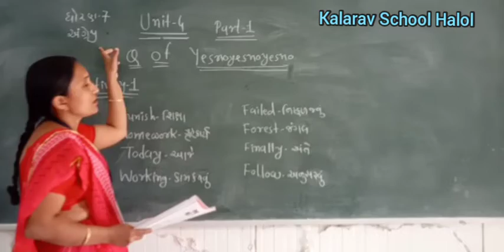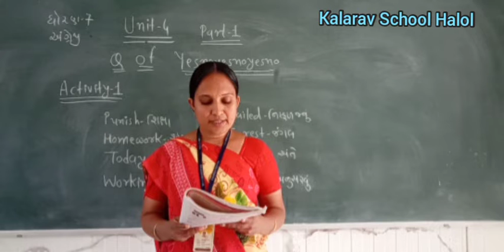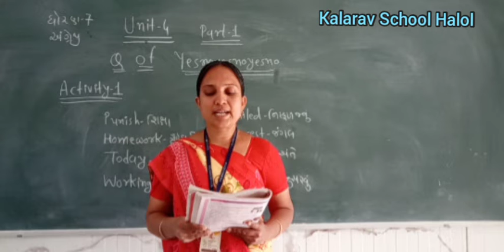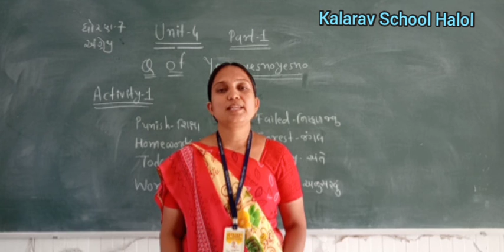STD- 7 GM ENGLISH UNIT- 4 Q OF YESNOYESNOYESNO PART- 1